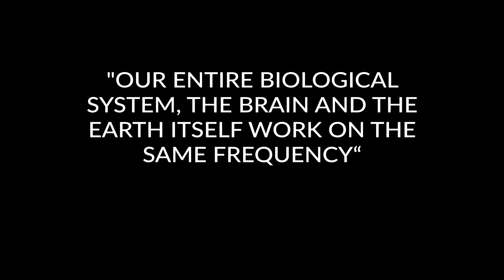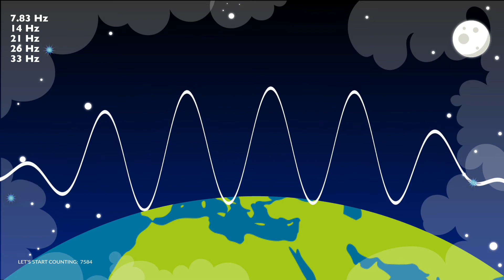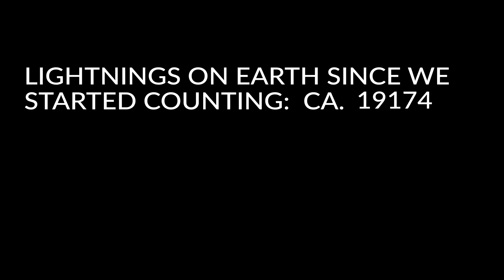5 Fascinating Facts about the Schumann Resonance 🌍⚡️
The Schumann Resonance and its influence on biological systems has yet not been well studied. This video tries to spark greater interest in this natural phenomenon and bridge the gap between physics and spirituality.

Track 1 - Mike Jablonski feat.  Alisa
Track 2 - Mike Jablonski

Much love ❤️✨